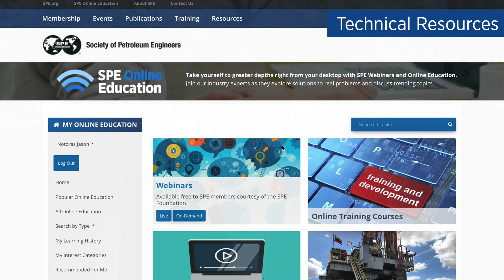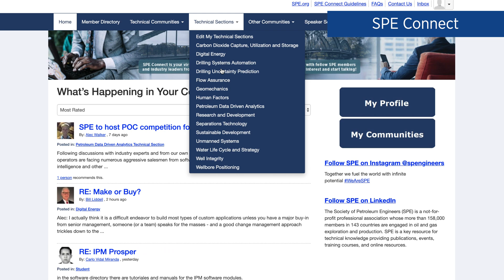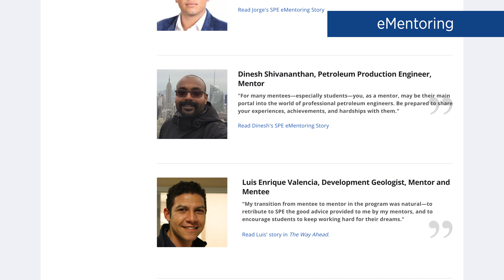Congrats on Your Recent Graduation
Society of Petroleum Engineers CEO and Executive Vice President Mark Rubin discusses the many opportunities and advantages to being a professional SPE member.

Did you know that SPE student members get a free year of professional membership?

Learn more about the additional value unlocked with your professional membership on our

We encourage you to tap into our vast collection of resources and our extensive experience.